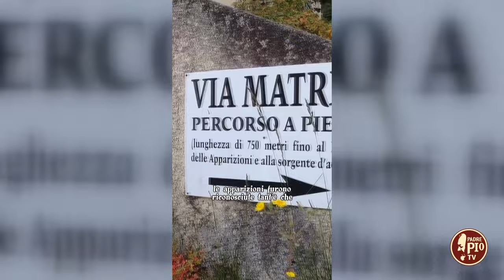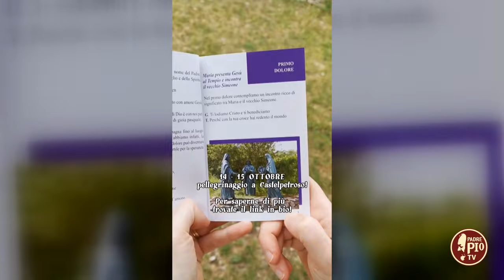Itinerari religiosi di fine agosto (Itinerari Domenicali 25 Agosto 2024)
Sara Alessandrini – catholic travel blogger